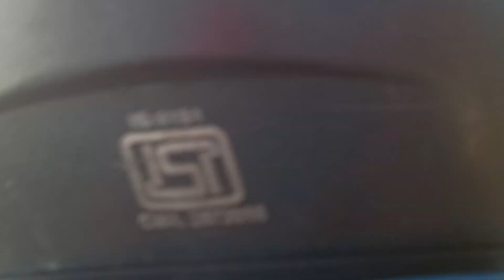Bike riding on the State Highway